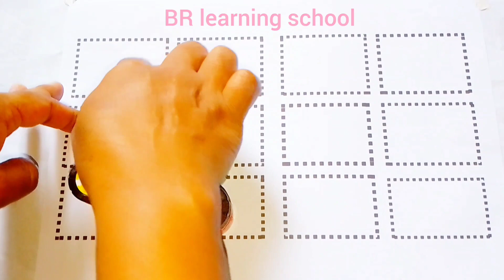Bangla sorborno|অ আ ই ঈ উ ঊ ঋ এ ঐ ও ঔ |oi ojogor asche tere chora|BR Learning School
ছোট বাবুদের অ আ ই ঈ  স্বরবর্ণ শিক্ষা, নতুন শব্দ ও বাক্য গঠন

BR Learning School চ্যানেলটি সম্পূর্ণভাবে শিশুদের জন্য তৈরি করা হয়েছে। বর্তমানে শিশুরা কমবেশি ইন্টারনেটে আসক্ত, ফলে কিছুটা হলেও বাচ্চাদের শিক্ষায় ঘাটতি দেখা দিতে পারে। তবে আপনার ছোট্ট একটি পদক্ষেপ করে তুলতে পারে
আপনার শিশুর প্রাথমিক শিক্ষা মজবুত। আমাদের     BR Learning School চ্যানেলটির সাথী হয়ে থাকুন। আর ছোট্ট মজাদার ভিডিও এর সাথে আপনার শিশুর বুনিয়াদি শিক্ষা মজবুত করুন। যে শিক্ষায় আনন্দ আছে সেই শিক্ষায় আগ্রহী বেশি থাকবে। কারণ যে শিক্ষায় আনন্দ নাই সে শিক্ষা ব্যর্থ। ধন্যবাদ।

Your Query👇

কয় কাকাতুয়ার মাথায় ঝুটি
খয় খোকা যাবে শ্বশুর বাড়ি
ক খ গ ঘ ঙ
কয় কবুতর
কখ
ক-কোকিল
খ-খোকাবাবু
গ-গরু
বাংলা বর্ণমালা
বাংলা স্বরবর্ণ
বাংলা ব্যঞ্জনবর্ণ
বাংলা ছড়া
অ এ অজগর আসছে তেড়ে
অজগর
আমটি আমি খাব পেড়ে
আম
অআইঈ
এসো বর্ণমালা শিখি
বর্ণমালার শুদ্ধ উচ্চারণ
বর্ণমালা লেখা শিখি
সোনামণিদের হাতে খড়ি
প্রাথমিক লেখা শিখা
অ আ ক খ
bangla bornomala
bangla alphabet
bangla rhymes song
bangla kids video
Bengali education
primary education
pre-school
123
123 counting numbers
reading &writing
বাংলা ব্যঞ্জনবর্ণ
Bengali rhymes for children
# Bengali alphabets for children
65 অ আ ই ঈ উ ঊ ঋ এ ঐ ও ঔ
66 স্বরবর্ণ ব্যঞ্জনবর্ণ শিক্ষা
67 Bangla Bornomala
68 bangla  alphabet
69 bangla rhymes
70 # BR Learning School
71 # BrLearningSchool
72 # brlearningschool
73
74 a-b-c-d
75 abc alphabet learning class